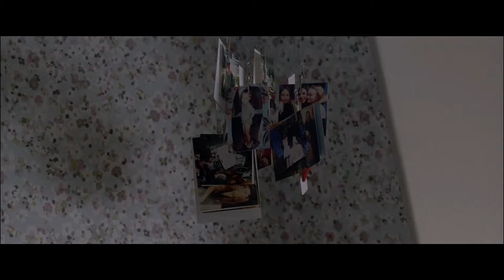L' Uomo Fedele - Clip "La prima volta con Abel"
Tra ironia e suspense, L' Uomo Fedele indaga con ironia sulle dinamiche dell’amore. Dall’11 aprile 2019 al cinema.